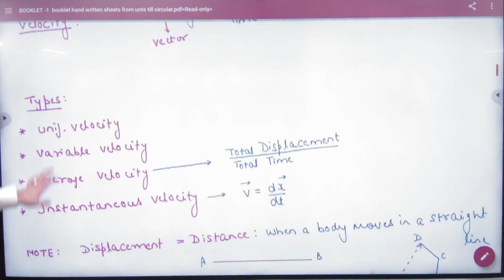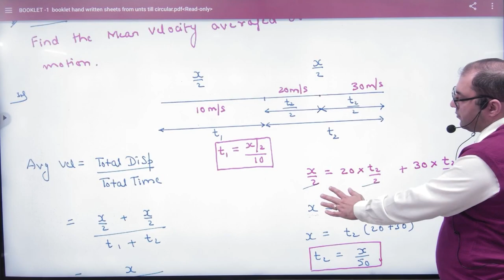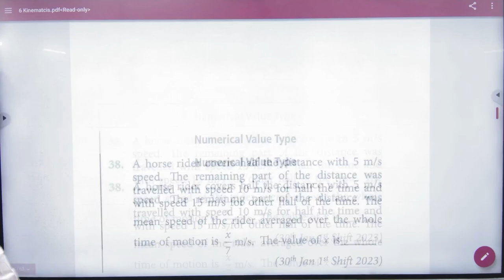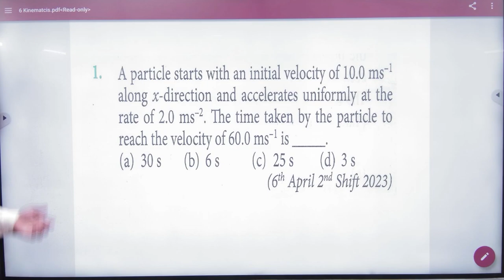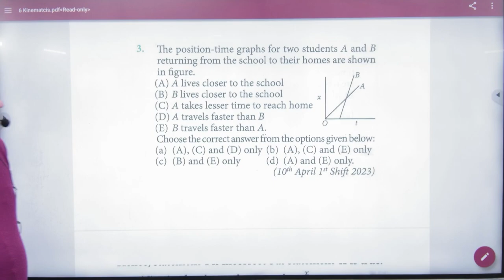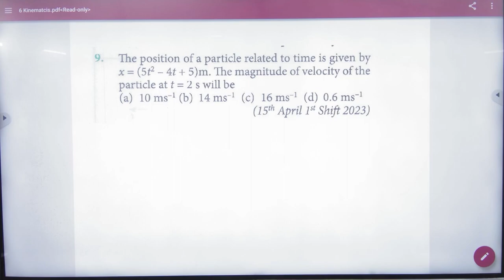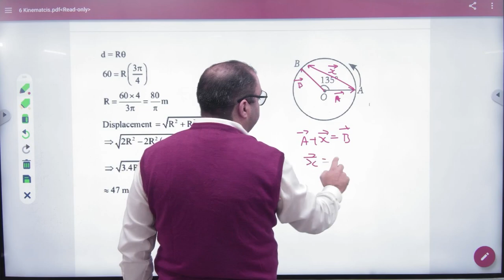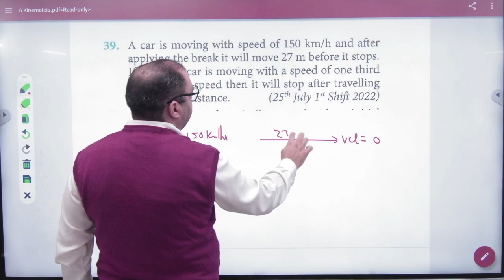3 Motion in one d revision +2